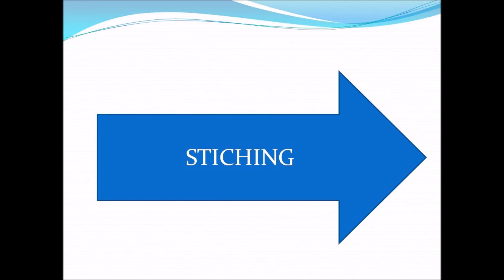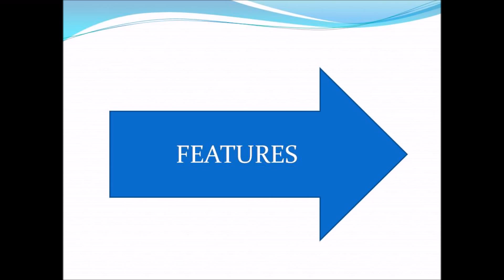My Movie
When it comes to jeans, you get more timeless than the levis signature 501.
 STOP MOTION movie of a design classic.
The vedio looks at the features and the process of making a jeans.